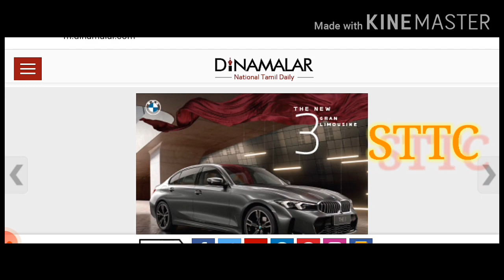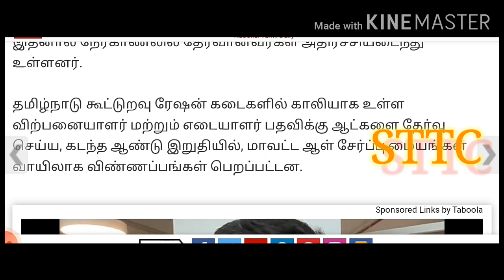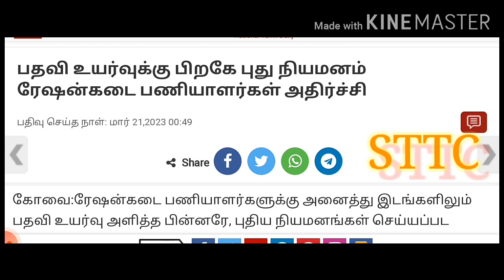🔥Ration பணி நியமனம் பற்றிய அதிர்ச்சி தகவல்/ Chennai High Court நியமித்த உத்தரவு என்ன?Today release🔥